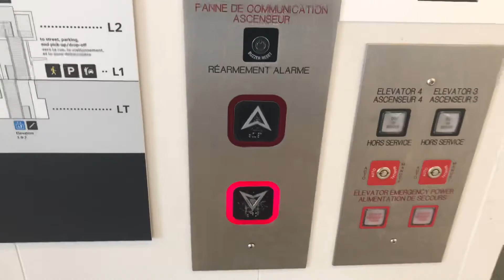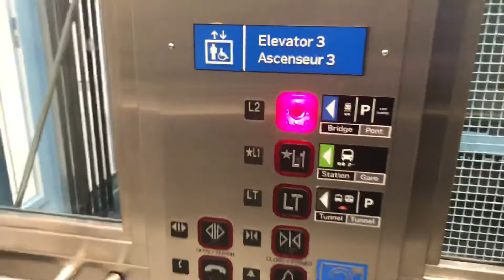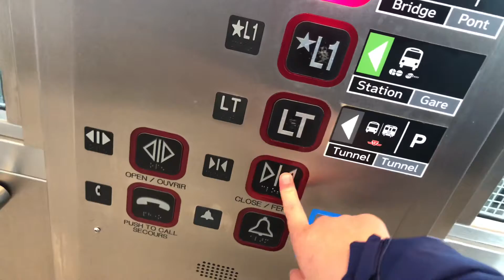KONE MRL Traction Elevators 3 & 4 @ Kipling Bus Terminal, Etobicoke ON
Elevator specifications:
Building address: nil
Brand: KONE
Type: MRL Traction
Capacity: 1814 kgs
Fixtures: Dewhurst US85
Floors served: 3 (LT, *L1, L2)
Installed: 2020